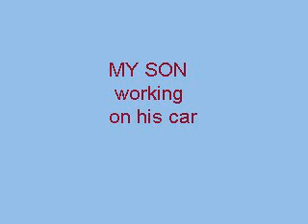My oldest son working on car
My son went to junkyard and got parts for his car now he is haveing a rotten time putting them on his car.